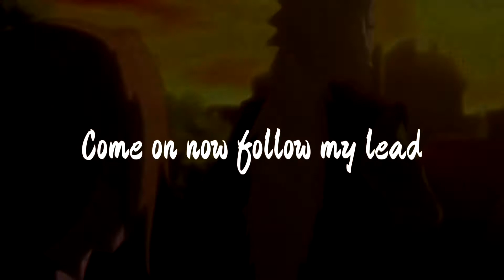Naruto [MEP] - Shape Of You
Happy new year everyone, we present our MEP that we 14 editors have been working on!

This is the First MEP I’ve ever hosted and I can’t believe this turned out amazing! Thanks to everyone who took a part 💪

► IMPORTANT: If you are the owner of the copyright and do not agree with the video.